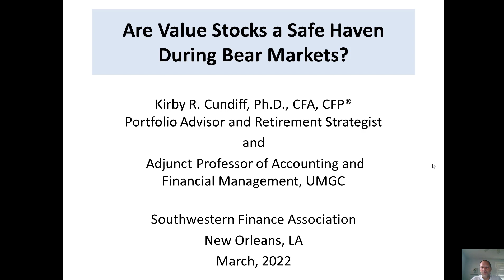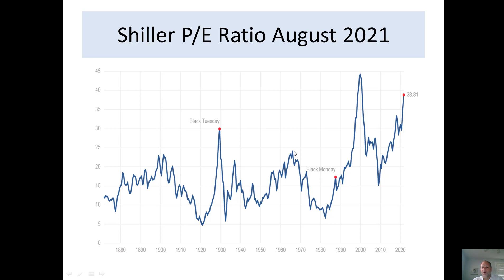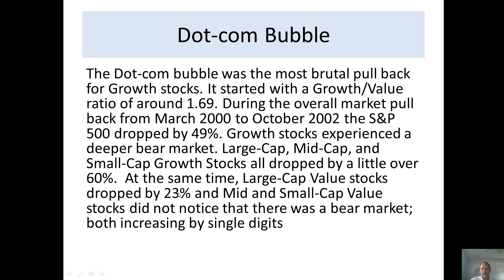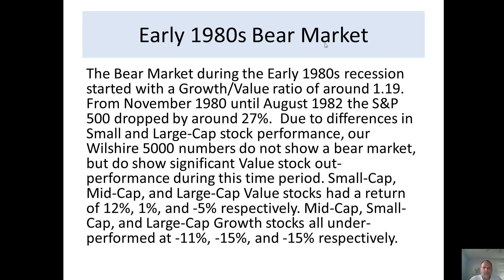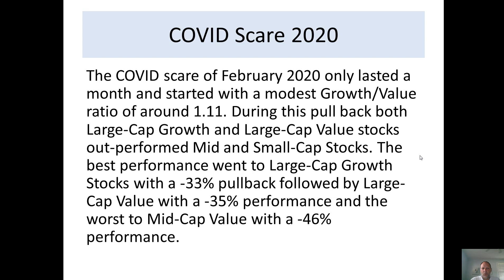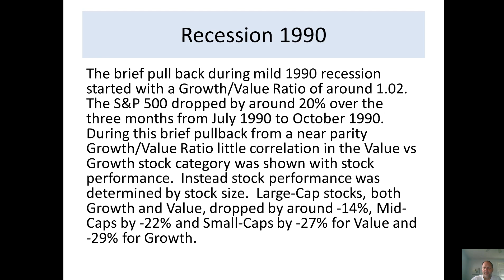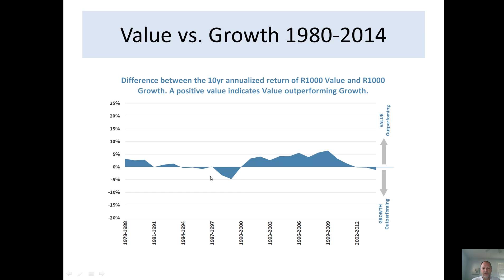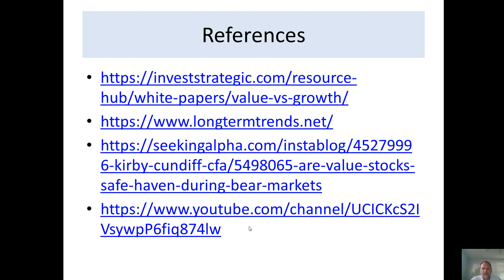Are Value Stocks a Safe Haven During Bear Markets?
In this video we will take a brief look at the performance of Value vs Growth stocks during bear markets since 1978.  Since where we start from is one of the most import factors, we will order our analysis from the valuation of Wilshire Growth / Wilshire Value Index at the beginning of each pullback. The current Growth/Value ratio is 1.32, is between the valuation ratio at the beginning of the Dot-com bubble and the Recession of 1982.  During both the bursting of the Dot-com bubble and the Recession of 1982 Value stocks significantly out-performed Growth stocks.